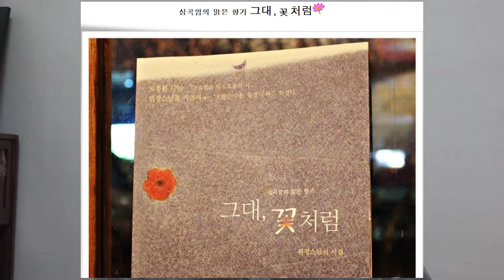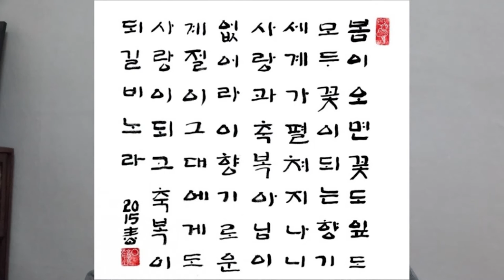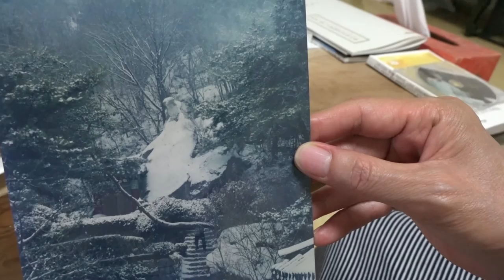국악사랑 벗님들214회 북한산 심곡암 원경스님15731국악방송 상암골 상사디야 김병준작가 전통으로 대동풍류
국악방송 ‘상암골 상사디야’ 금요일에 방송되는 국악을 사랑하는 사람들과 만나보는 ‘국악사랑 벗님들’ 214 번째로 산사음악회를 처음 열어 전국에 전파한 서울 성북구 정릉 심곡암 원경스님 국악사랑
이야기 담아 봤습니다.
*대동풍류단비는 전통에서 내린다!